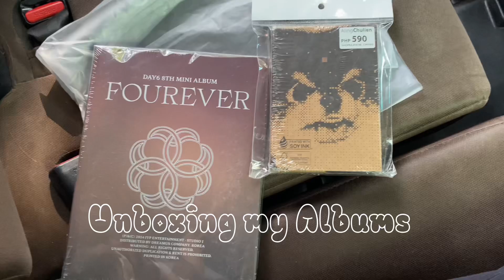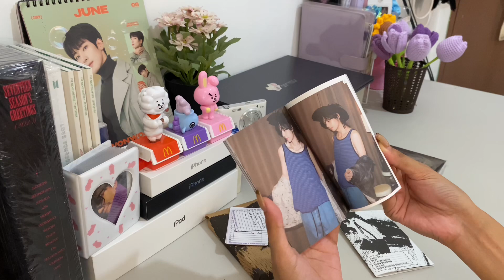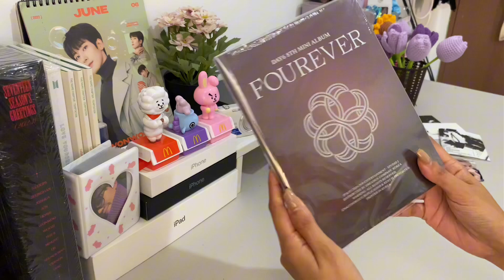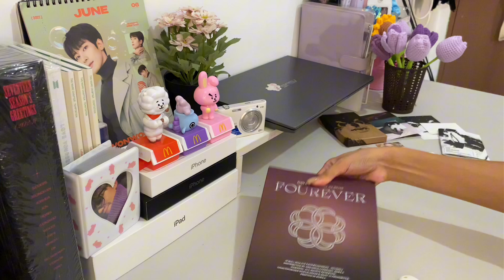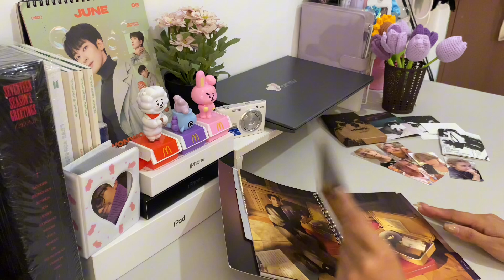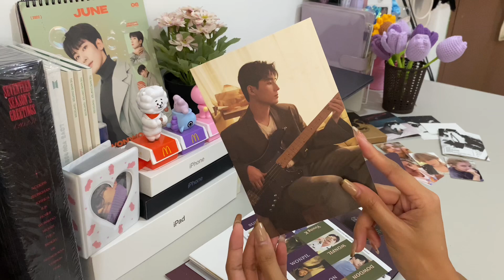unboxing | bts v layover weverse version and day6 fourever album